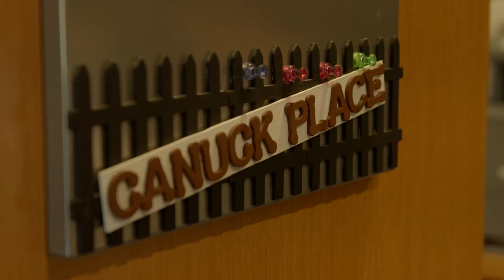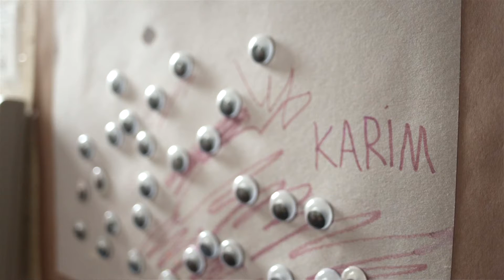Canuck Place Celebrates TELUS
Canuck Place thanks TELUS for over 2 million dollars in generous support!